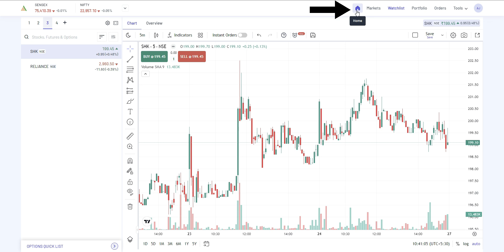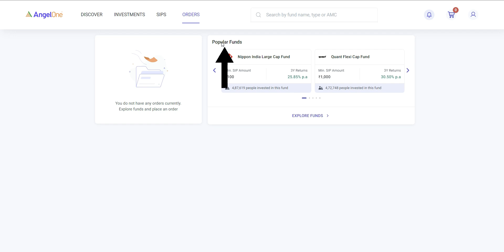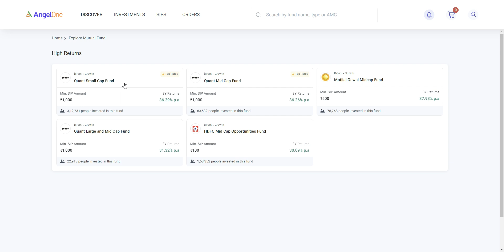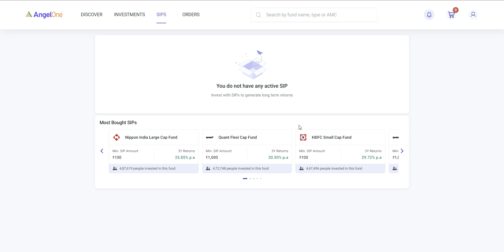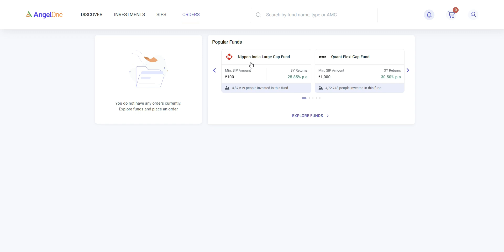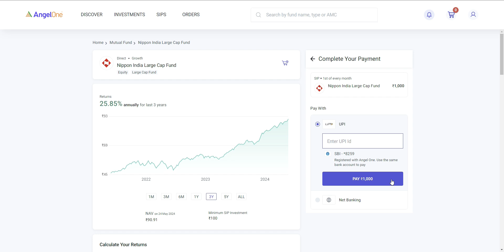Angel One App Se Mutual Fund Me Invest Kaise Kare / Angel one मे mutual funds मे SIP करे / Angel bro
How does SIP work?
Once you apply for one or more SIP plans, the amount is automatically debited from your bank account and invested in the mutual funds you have purchased at the predetermined time interval. At the end of the day, you will be allocated the units of mutual funds depending on the NAV of a mutual fund.

angel one app se mutual fund me invest kaise kare
mutual fund me invest kaise kare angel broking
mutual fund me invest kaise kare dr vivek bindra
mutual fund vs sip which is better
sip kya hai aur kaise invest kare
sip kaise start kare
sip calculator in hindi
sip kaise start kare angel broking
how to open demat account in angel broking
angel broking account opening process
angel broking demat account opening